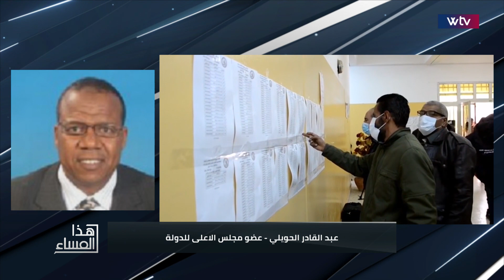هذا المساء مع رغدة ابراهيم - معارضات من النواب والدولة حول المادة 12 و غليان قبل الانتخابات